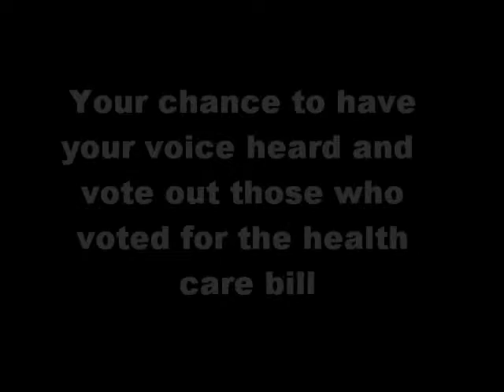Upcomming November Elections Vote The Bums Out State By State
Vote out those who voted for the health care bill. State by state who needs to go